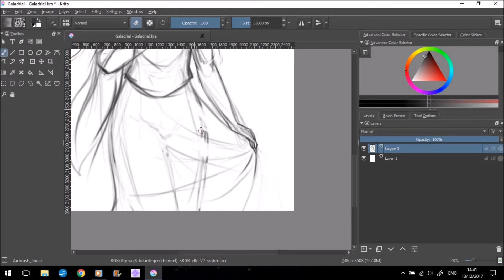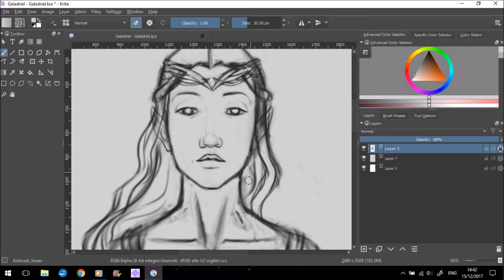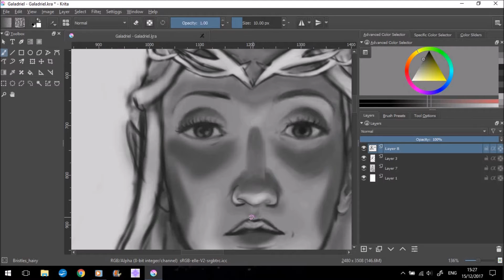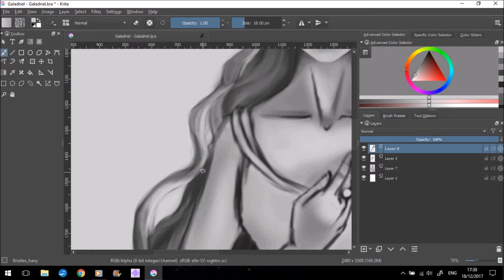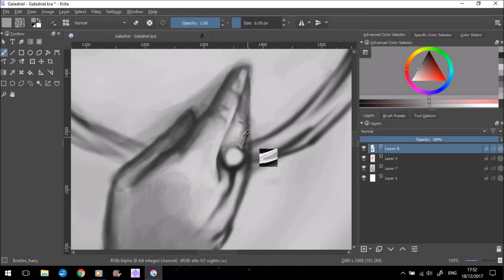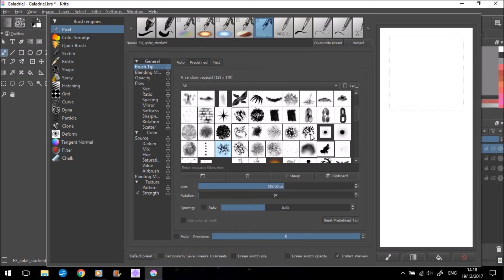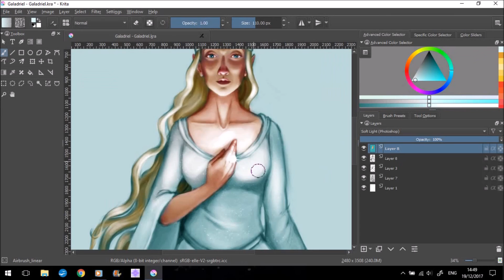Galadriel | Krita Speed Paint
Just a timelapse progress video of the Lady Galadriel from The Lord of the Rings! I'm a huge Tolkien fan, it's strange that I don't do more fan-art ...